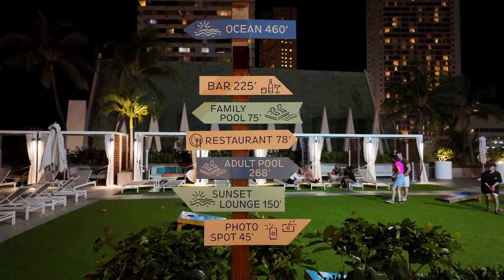Sunset Boat on Honolulu, Hawaii ll Trying out Korean BBQ on the Island